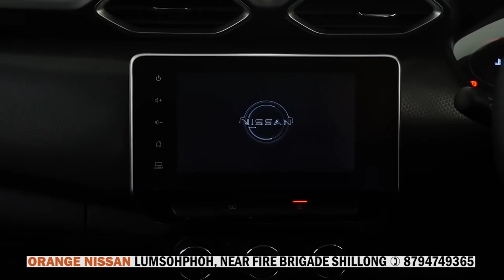HA KA POR ÏA KHIH THEM METOR PYRSHANG KI PULIT BAN PYNTHAME DA KA PISA ÏA KA KSU, ÏATHUH U PRESIDENT